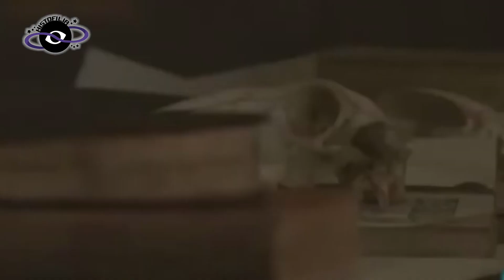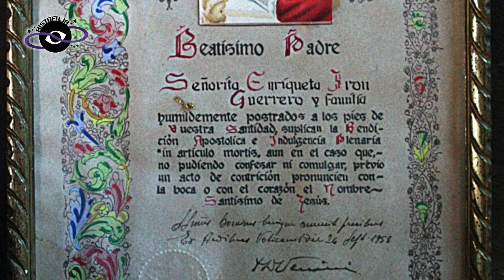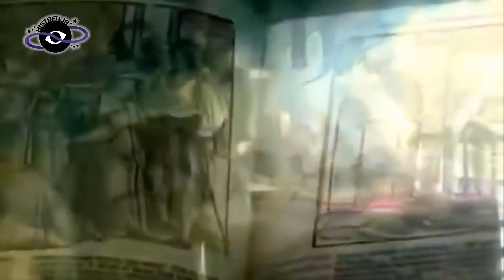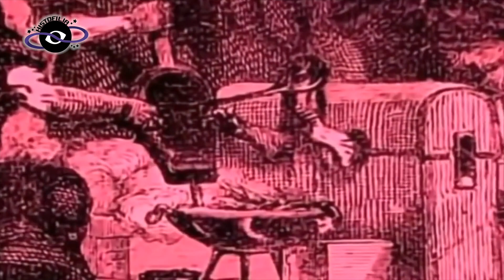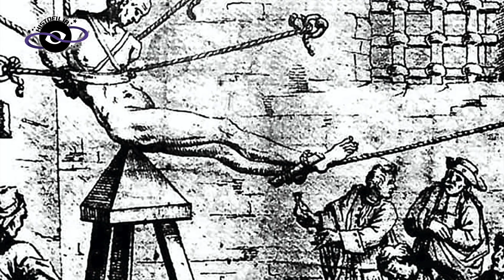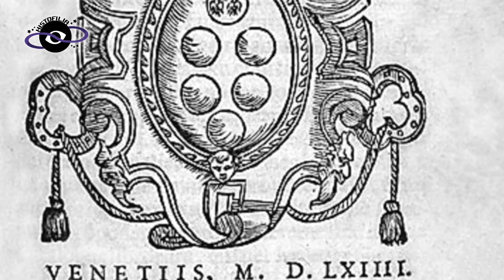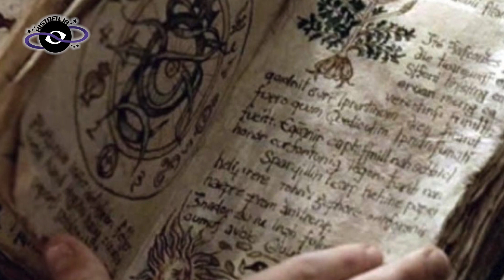¡El PODER de la CRUZ! La Terrible Santa INQUISICIÓN en México y la Persecución Implacable Religiosa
¡Bienvenid@ a Histofilia! Viajemos juntos por la Historia
La curiosidad no acabó con el gato, lo hizo más sabio... 🐈

Fuentes de consulta:
Bringas, R. (2014). Antihistoria de México. Planeta. México.
Moreno, M, F. (2015). México engañado. Planeta.